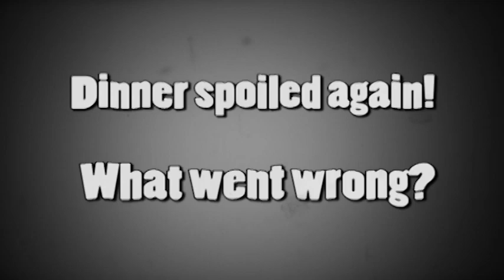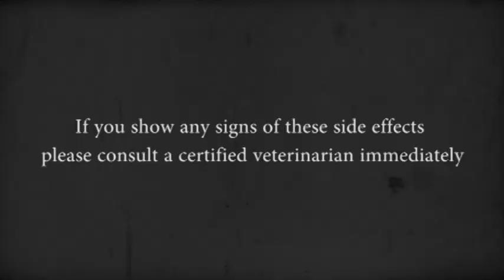Good Old American Family Dinner (Vintage Commercial Spoof)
Straight from the Archives!  Your average American family dinner.  What could go wrong?